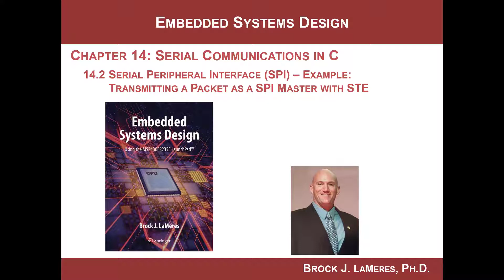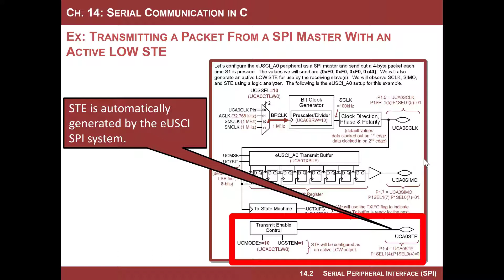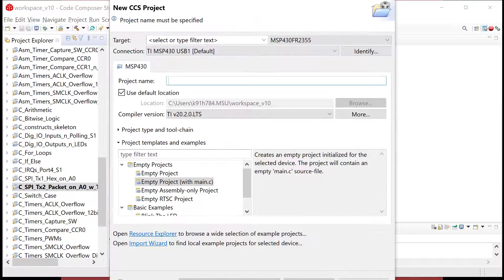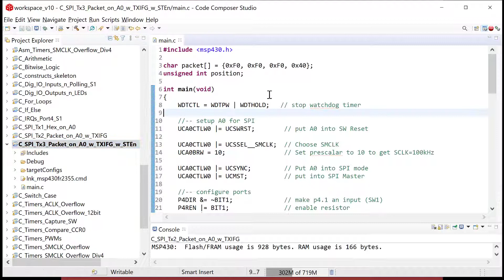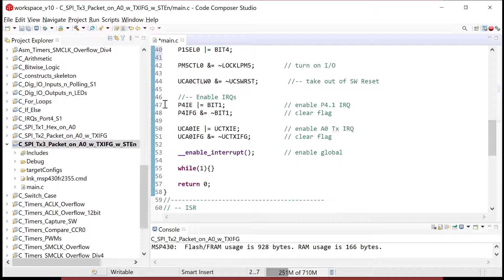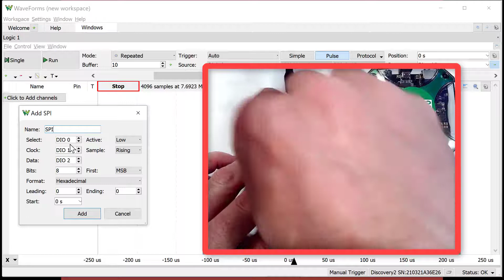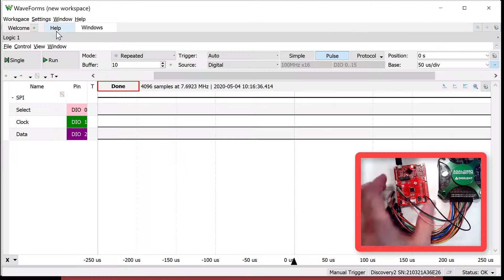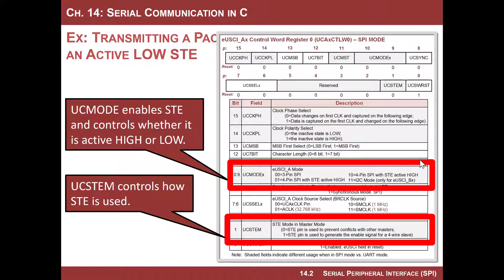14.2(d) - Serial Communication on the MSP430: SPI - Sending a Packet as a SPI Master using STE/SS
This video works best if you have my textbook and are following along with the video.  This video covers a portion of section 14.2 in the textbook "Introduction to Embedded Systems Design using the MSP430FR2355" by Brock LaMeres.  This section covers the SPI serial communication peripherals on the MSP430, called the enhanced Universal Communication Interfaces (eUSCI).  This video gives an example program that shows how to enable the Slave Transmit Enable (STE) line (aka, Slave Select = SS).